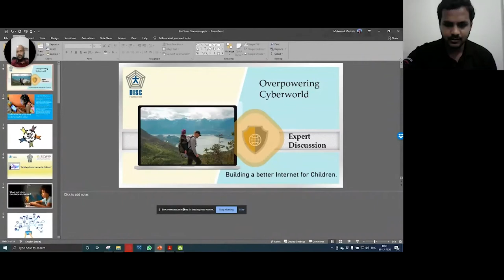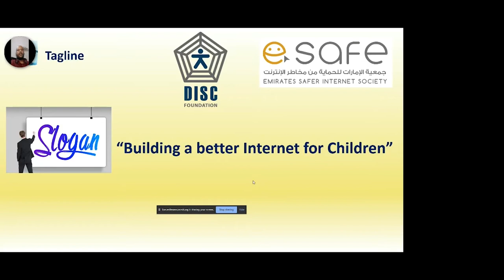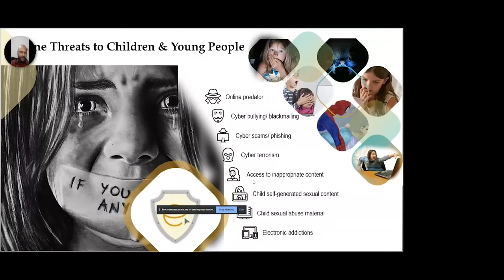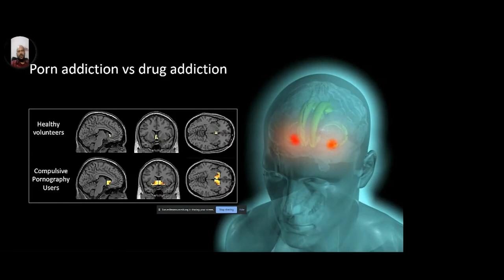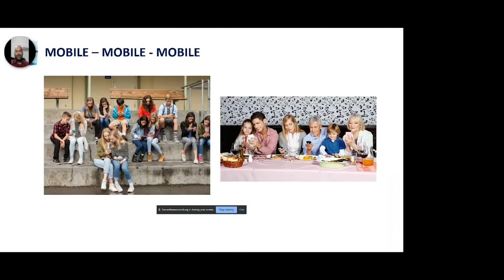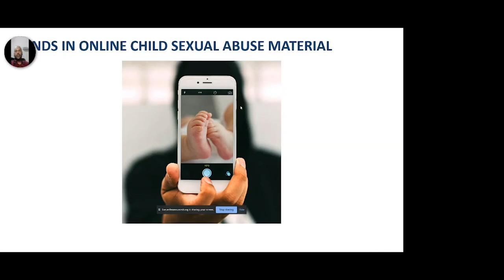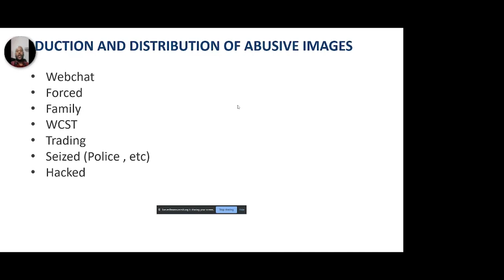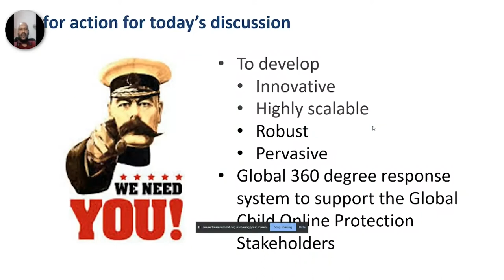Overpowering Cyber World | Cybersecurity Conference | RedTeam Security Summit 2020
Overpowering Cyberworld " by Mr. Mohamed Mustafa at the RedTeam Security Summit 2020.

Mohamed Mustafa Saidalavi is a visionary Social Entrepreneur, ICT Systems and Solution Architect, and Business Intelligence Analyst with a stellar professional and humanitarian career in UAE, spanning over two decades. An internationally patented inventor, Mohamed is currently a highly passionate and award-winning, regionally acclaimed advocate for the Protection of Children in the online space.